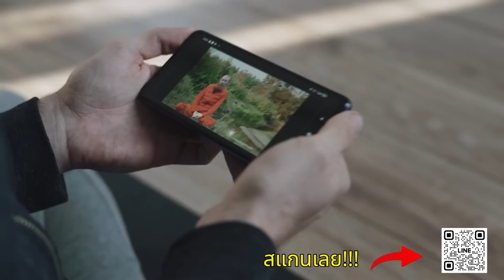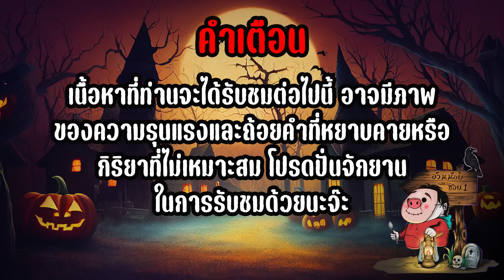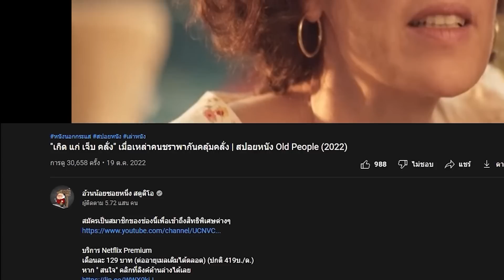เล่าหนัง เป็นทาสรับใช้แดร็กคูล่ามา 100 ปี ไม่ได้กิน ไม่ได้นอน ไม่ได้ตาย! | สปอยหนัง Renfield (2023)